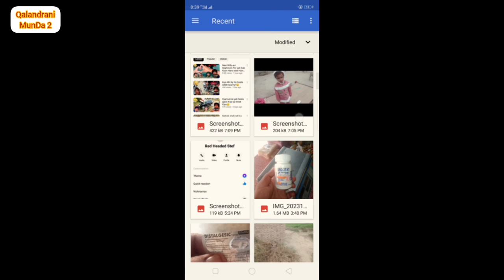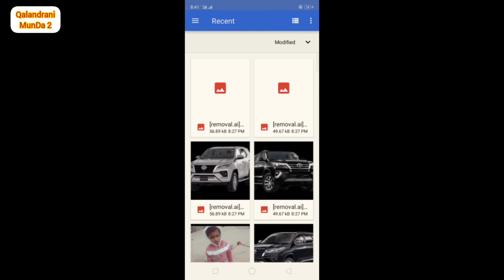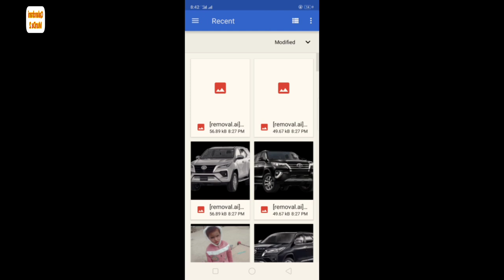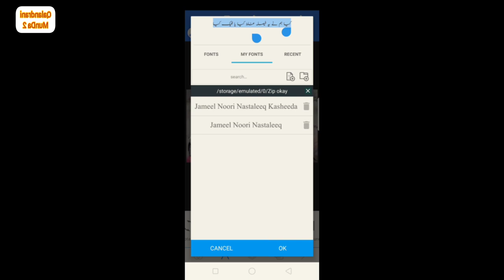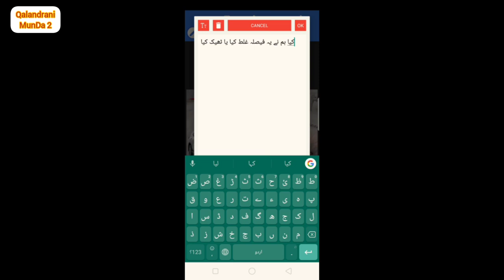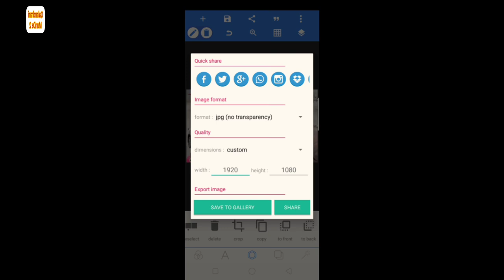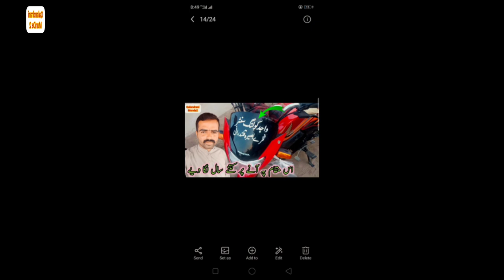Thumbnail Kaise Banaen || thumbnail banane ka tarika || YouTube thumbnail Kaise banaye